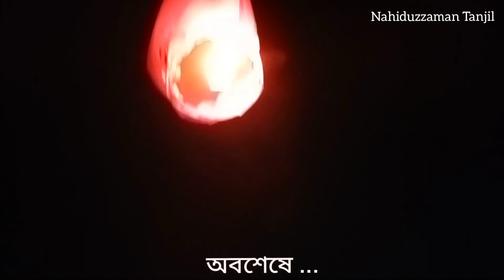HAPPY NEW YEAR 2022